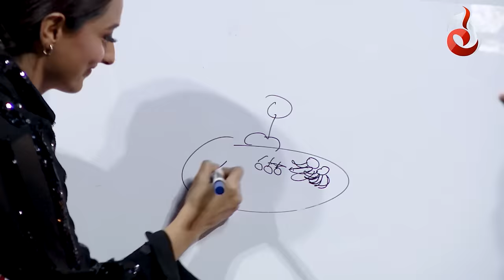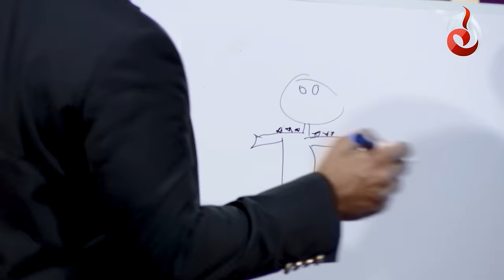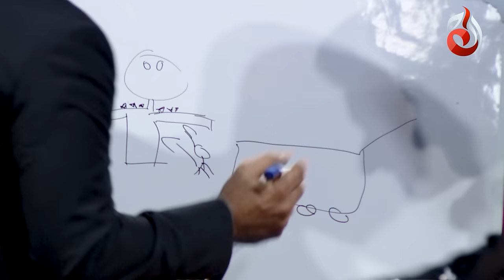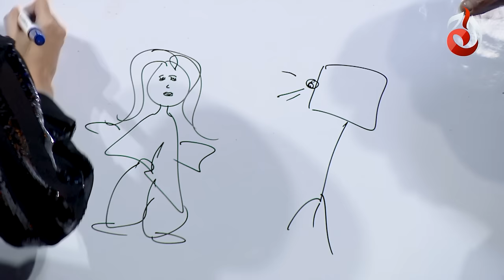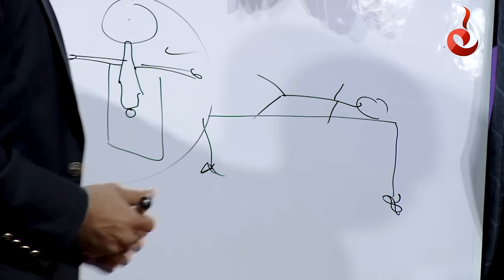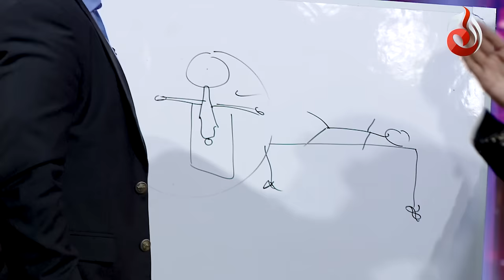The Couple Show | Season 2 | Momal Sheikh & Nadir | Aagha Ali & Hina Altaf | Episode 2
A unique celebrity-based show in which the newly-wed celebrity duo Hina Altaf and Agha Ali will be interviewing other celebrity couples.